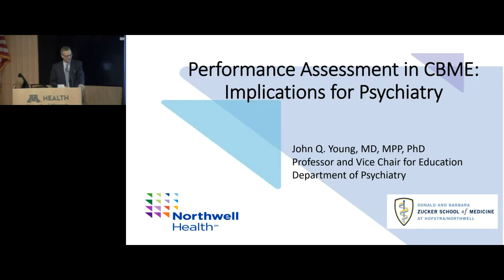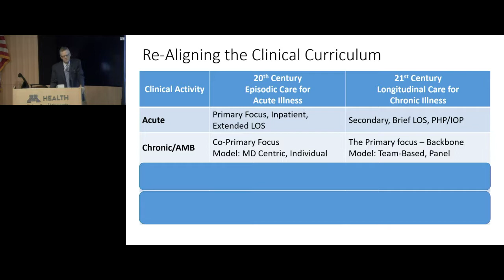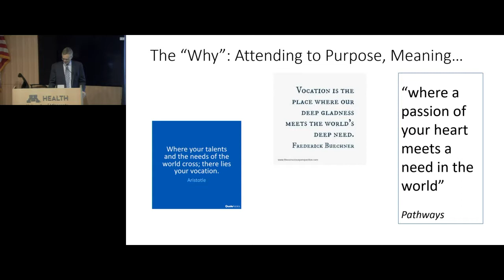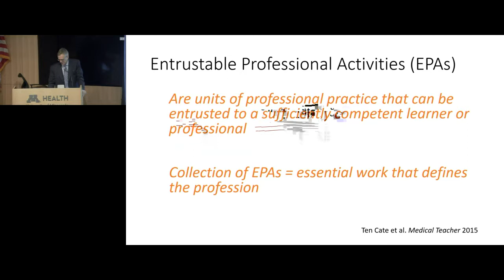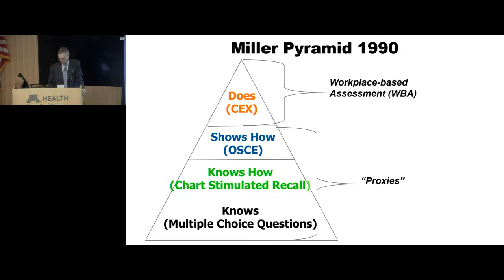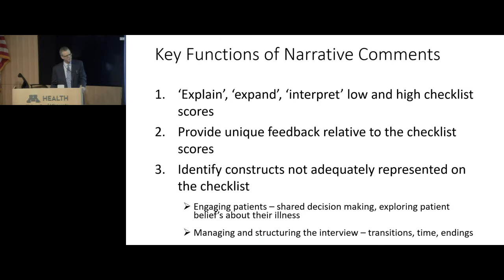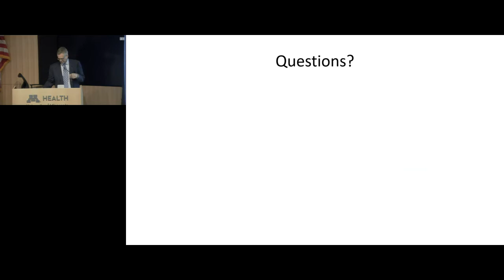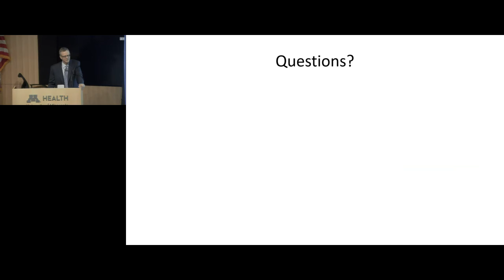Performance Assessment in Competency-Based Medical Education: Implications for Psychiatry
John Q. Young, MD, MPP, PhD

LEARNING OBJECTIVES:

a.        Appreciate the challenges facing competency-based medical education
b.        Explain the differences between an entrustable professional activity, a competency, and a milestone.
c.        Understand emerging data for performance assessment in psychiatry